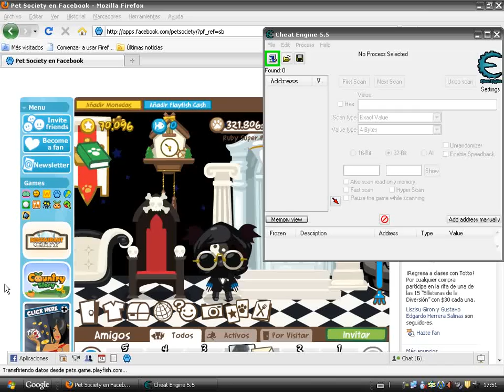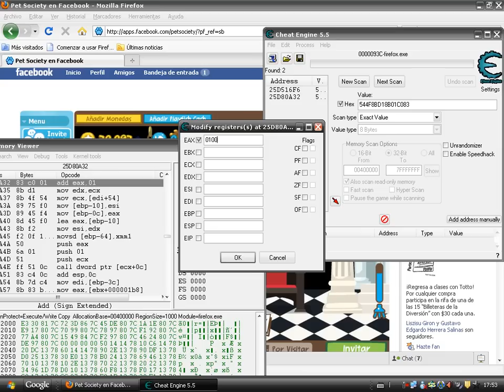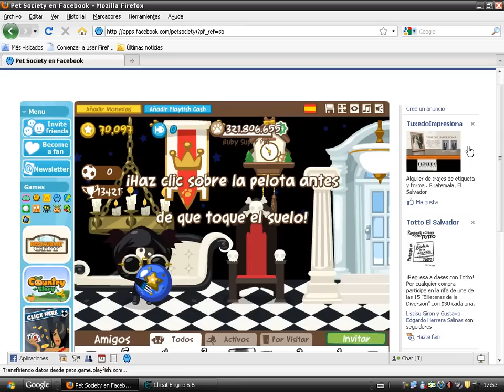hack pet society paw poin 2010/09/03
1. Abren Pet Society y cheat engine
2. Programan cheat engine de la sig. manera:
Marcamos la casilla Hex
En value tipe seleccionamos 8 bytes
Marcamos la casilla ASROM (Also scan read-only memory)
En process list seleccionamos el navegador que estamos usando
3. Debemos jugar con la pelota hasta hacer 5 toques.
4. Una vez que terminemos los 5 toques dejamos caer la pelota.
5. En el cheat engine en hex ponemos el sig. codigo: 544F8BD18B01C083
6. Nos aparecera dos resultados en la lista izquierda.
7. Hacemos click derecho en el segundo resultado y seleccionamos Disassemble this memory region.
8. En el primer codigo que tenemos seleccionado (por defecto) le hacemos click derecho y seleccionamos Change register at this location.
9. Marcamos la casilla EAX, ponemos 01000000 y luego OK.
8. Ahora vamos a jugar de nuevo con la pelota y hagan solamente 1 toque y dejen caer a la pelota.
9. Ya se darán cuenta que su experiencia y sus coins han cambiado.

espero k les sirva 2010/08/01 funciona hasta ahora 2304/2010 =D